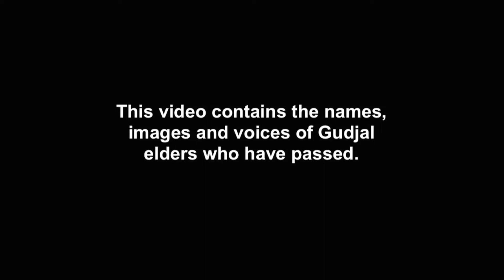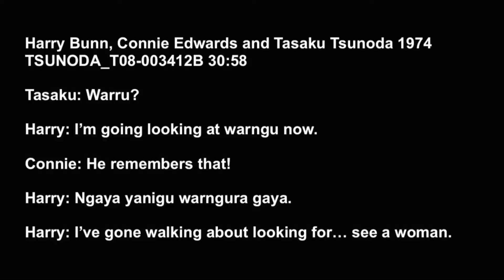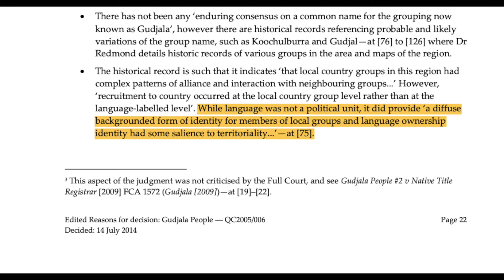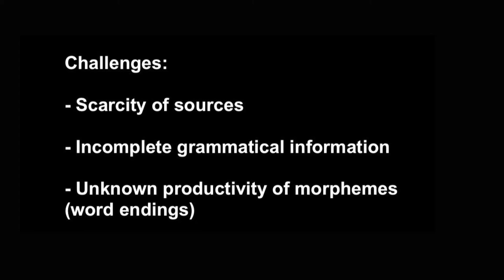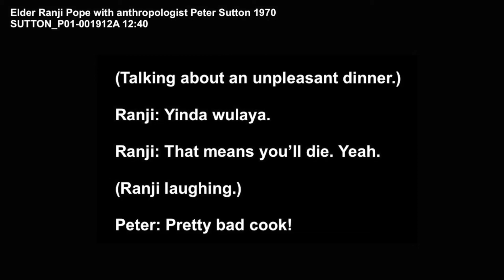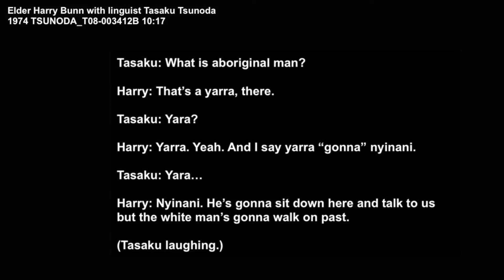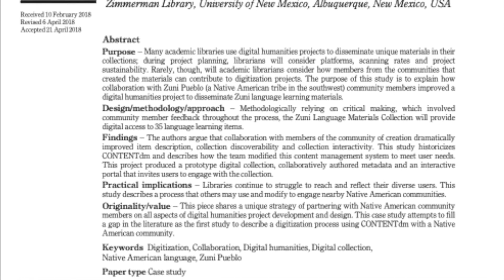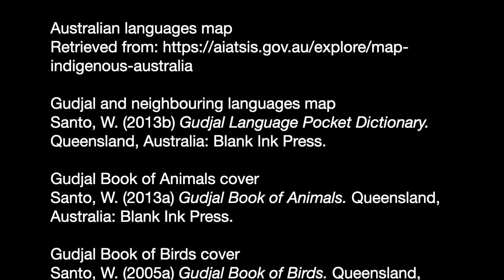Relearning Gudjal through archival materials, by Anderson, Santo & Turpin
"Relearning Gudjal through archival materials", Presented by Alex Anderson, William Santo and Myfany Turpin at the PARADISEC @100 Conference, February 17-19, 2021.